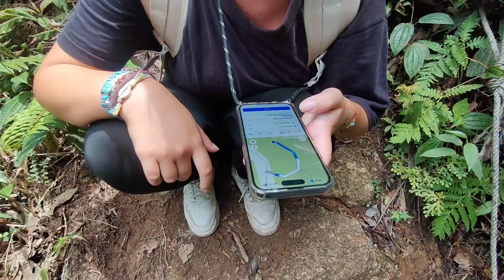She Took Me For Hichhiking To Jungle 😜 || जंगल में अकेले फस गए।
My name is Abhishek Bishnoi I'm a bagpacker traveller with an ambition to travel the world.